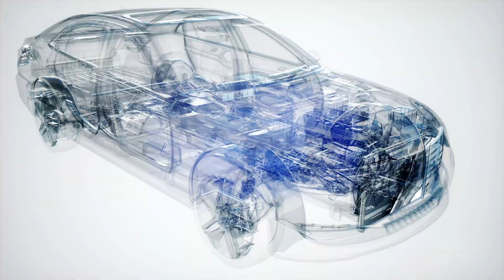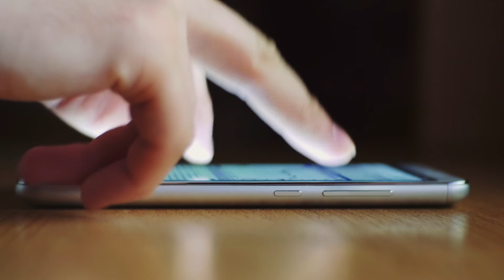Welcome to ACEINNA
ACEINNA, Inc. is a leading MEMS based sensing solutions company, focusing on the development of innovative Inertial Measurement Unit (IMU) and current sensing technologies that are essential to next generation cars, robots and other autonomous applications. Our product lines cover MHz bandwidth Magneto-Resistance (MR) based electric current sensors, high-performance open source IMUs, Real Time Kinematic (RTK) navigation systems, and centimeter-precision positioning services.

ACEINNA’s sensing solutions are based on proven technologies
that are enabling hundreds of millions of sensors worldwide,
in applications from aerospace to automotive. We deliver
state-of-the-art, next-generation sensing at scale.

With headquarters in Boston, Massachusetts, ACEINNA was spun off from MEMSIC, Inc. in 2017. Our CEO, Dr. Yang Zhao, founded MEMSIC in 1999 to design, develop and manufacture world-class MEMS sensors. MEMSIC became the first pure-play MEMS company listed on the NASDAQ.

Our products and technologies are built on 20 years of innovation and development efforts at MEMSIC. MEMSIC’s 3D magnetic compass product has been installed in over 600 million mobile phones, and its Inertial Navigation System (INS) has been deployed in over 600 types of aircraft with over 100,000 units shipped in various applications.

ACEINNA is venture backed by IDG Capital, a private equity and investment firm with over $20 billion under management.

We are a visionary, innovative, fast growing, energetic, and technology-driven company. Our passion is to create winning products, provide customer satisfaction, generate financial return to our investors, and offer a rewarding and exciting work platform for our employees. If you love technology, creativity, innovation, and team work, this is a place for you.